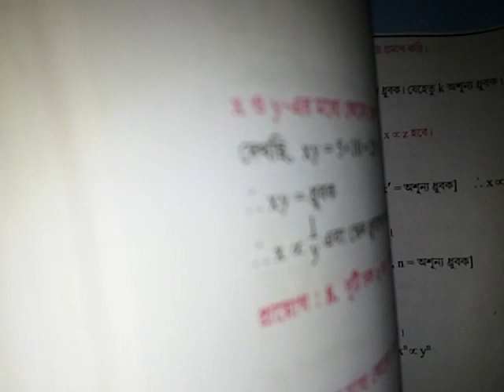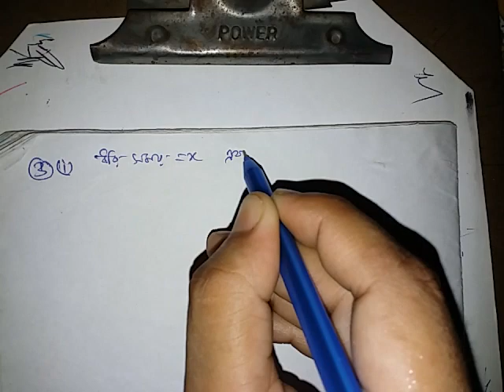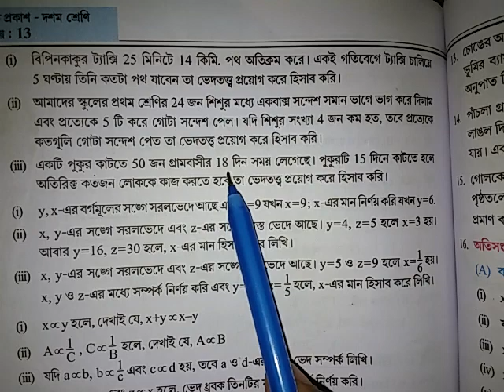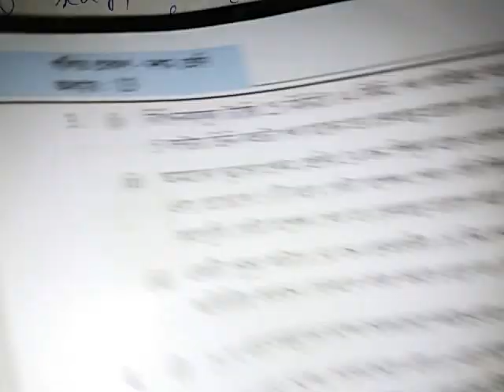Madhyamik math CHAPTER 13, ভেদ, PART 2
CHAPTER 13
ভেদ
Part 2